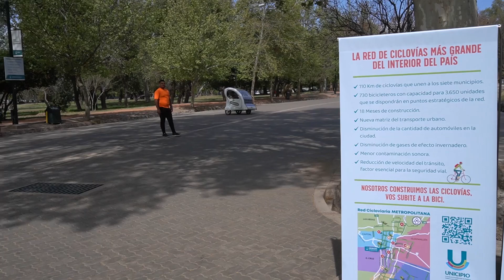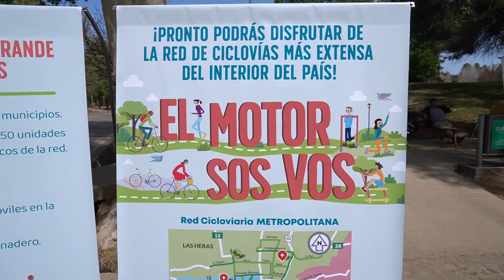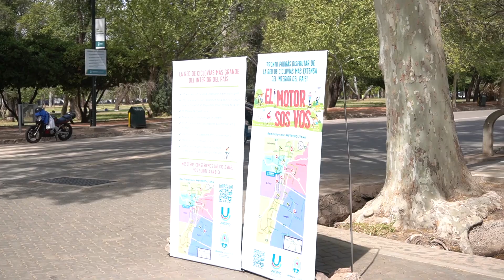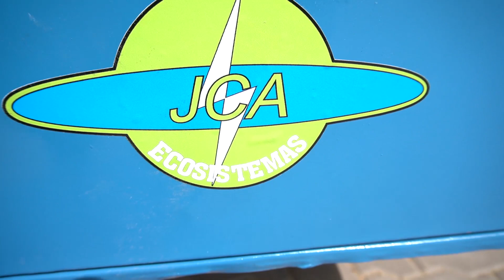JCA ECOSISTEMAS EN EL DÍA MUNDIAL SIN AUTO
¡Muchas gracias!